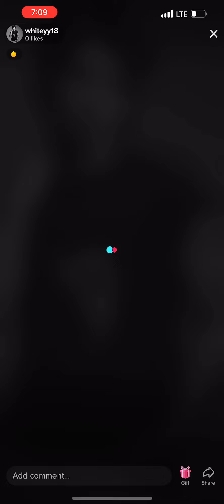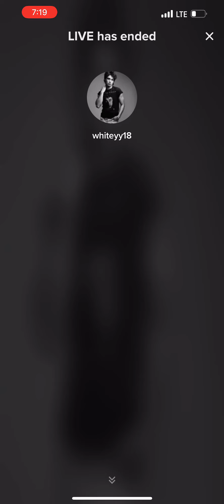Whiteyy18 Live 5.29.22 Quickie w/ Homie (technical difficulties😬)